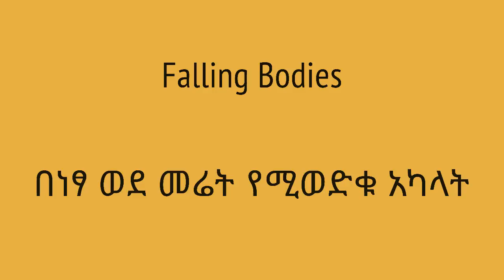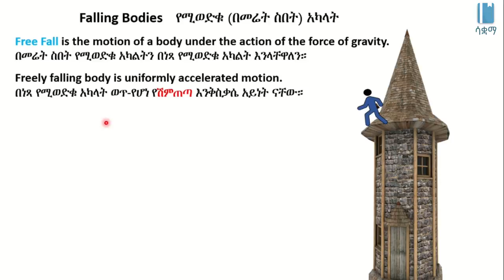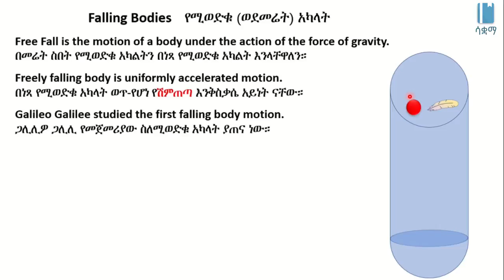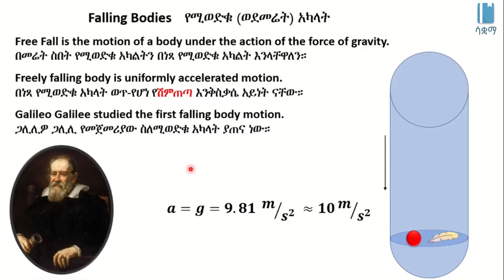Falling Bodies | በነጻ ወደ መሬት የሚዎድቁ አካላት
This video explains the Motion of a Free Falling body under the action of Gravity in Amharic, it is based on chapter 2, grade 7 Physics. The main topics discussed include Free Falling Body Motion and Gravitational Acceleration. The academic videos published under SAQUAMA (Education for Ethiopia) are in line with the Ethiopian Curriculum.

ይህ ቪዲዮ በመሬት ስበት (በነጻ) ስለ ሚወድቁ አካላት እንቅስቃሴ በአማርኛ ቋንቋ ግንዛቤ የሚሰጥ ነው ፣ የተሰራውም በ 7 ኛ ክፍል ፊዚክስ ምዕራፍ 1 ላይ ተመስርቶ ነው፡፡ የተብራሩት ዋና ዋና ርዕሶች በነጻ የሚወድቁ አካላት  እና የመሬት ስበት ሽምጠጣ ናቸው ፡፡ በ ሳቋማ (ኤጁኬሽን ፎር ኢትዮጵያ) ስር የተለቀቁ የቀለም ትምህርት ቪዲዮዎች ከኢትዮጵያ ሥርዓተ ትምህርት ጋር የሚስማሙ ናቸው፡፡